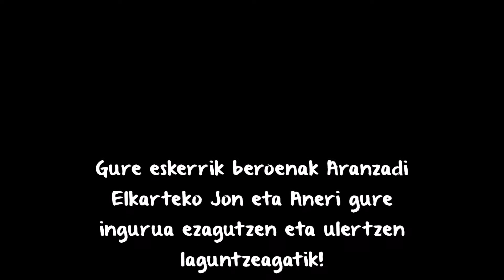Zizurkilgo animalia eta landaretza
Ekainaren 8an, Aranzadi zientzia elkarteko Ane eta Jon herpetologoekin (narrasti eta anfibioetan aditu direnekin) ibilaldi bat egin genuen Zizurkilgo animaliak zein landaretza ezagutzeko. Ibilaldian zehar, animalia ugari ikusi genituen eta baita zuhaitz asko idenfitikatu ere. Ikusi nahi?